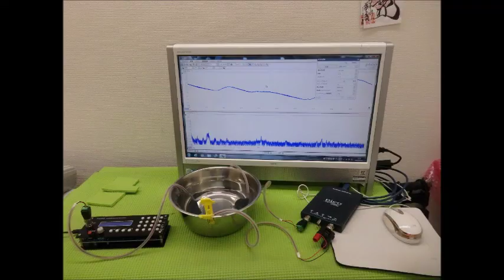メガヘルツの超音波発振制御技術 ultrasonic-labo